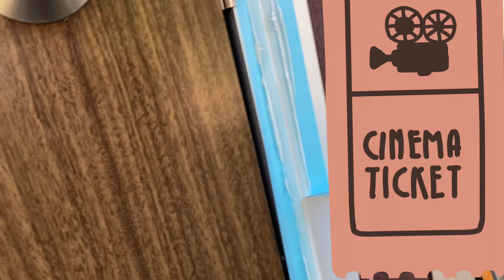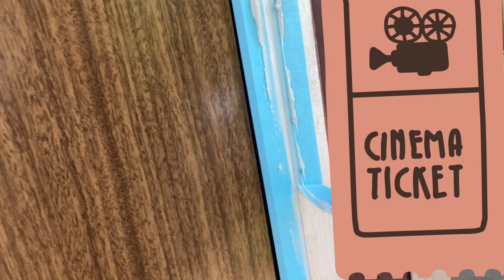サッシのコーキング、バッカー仕上げとヘラ仕上げ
自分で施行したドアのコーキング動画です。
平面仕上げはバッカーで仕上げました。